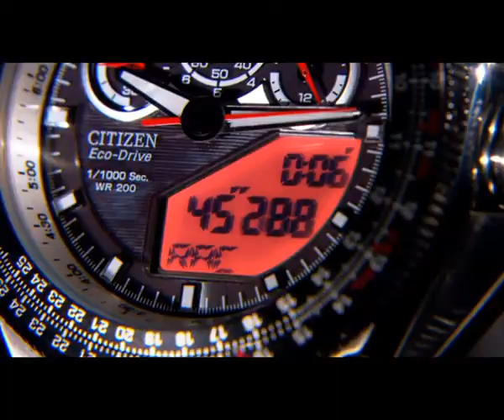Citizen Watch Promotional Video.avi